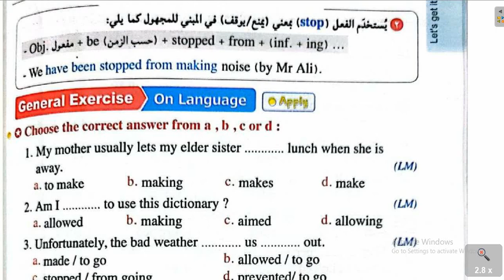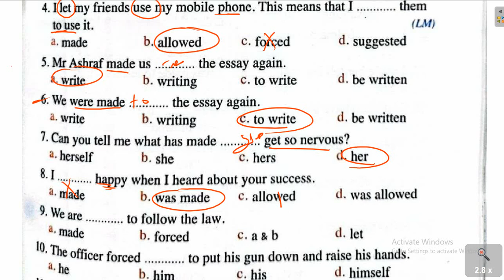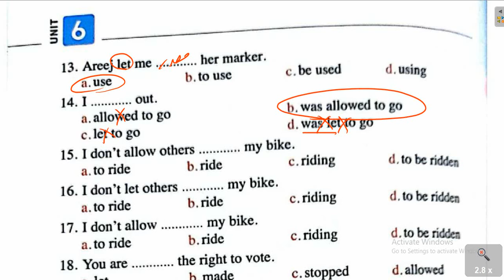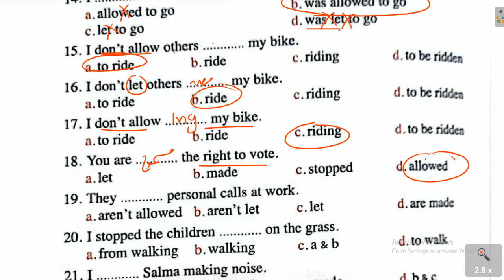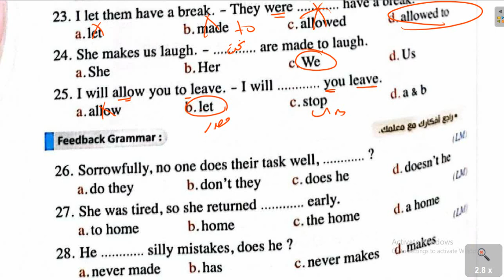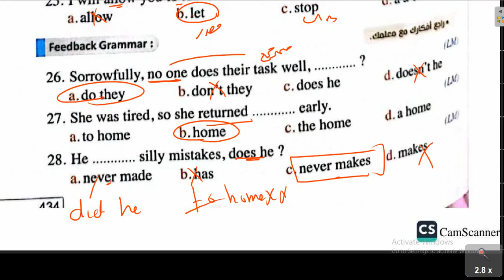قواعد الدرس 1 و2 | الوحدة السادسة